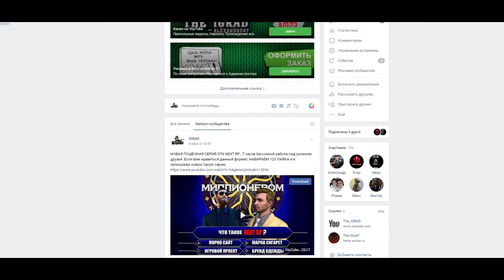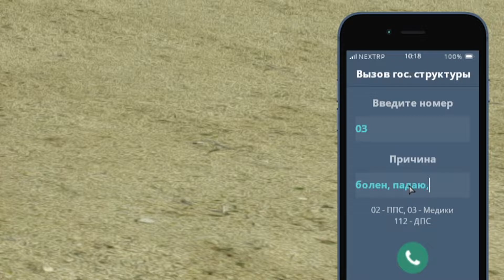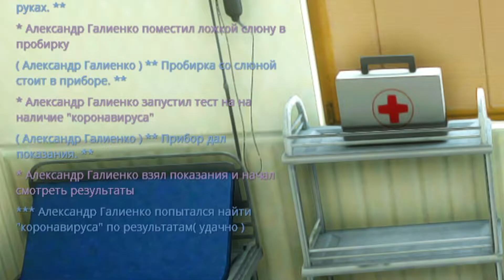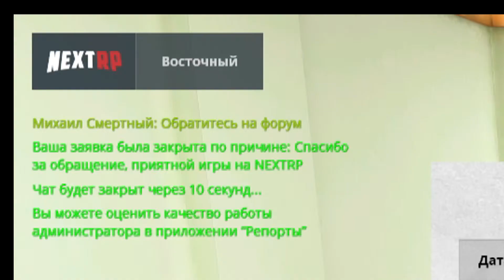КОРОНАВИРУС ПРОНИК В GTA NEXTRP (16 СЕРИЯ )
✅✅16 СЕРИЯ. МОЙ РЕФЕРАЛЬНЫЙ КОД P12T06M96
👉👉Друзья Обязательно Поддержите данный Видос ЛАЙКОМ, ПОДПИСКОЙ и СВОИМ КОММЕНТАРИЕМ  ( кста лучшие попадут в след. ролик!) БОЛЬШЕ ЛАЙКОМ ,БОЛЬШЕ АКТИВНОСТИ - БОЛЬШЕ у меня МОТИВАЦИИ делать вот такие Ролики!

➥ Футбик), он же Football show . p.s. Огромное спасибо .❤
➥ frosty decyg   p.s. Огромное спасибо .❤
➥ lolnetklip      p.s. Огромное спасибо .❤
➥ Show Comics     p.s. Огромное спасибо .❤
➥ Максим Игоревич     p.s. Огромное спасибо .❤
➥  KrAsAw41k     p.s. Огромное спасибо .❤
➥ AlterPhoenix       p.s. Огромное спасибо .❤
➥ Макс Богачев   p.s. Огромное спасибо .❤
➥ Вечерний Кот  p.s. Огромное спасибо .❤
➥ Захар  p.s. Огромное спасибо .❤
╔ ✖ 🎧 Характеристики моего ПК и девайсы:🎧 ✖ ╗

Процессор: Процессор AMD Ryzen 5 2600X BOX
Видеокарта: NVIDIA GeForce GTX 750 Ti 2Gb
Оперативка:Kingston HyperX FURY Black Series 24гб RAM
Материнка: ASRock B450 Pro4
Мышь: Oklick 795G GHOST Black
Наушники: Razer Kraken Pro World of Tanks
Клавиатура: QUMO Dragon war
1 Монитор: Samsung C24F390FHI
2 Монитор: LOC
Вебка Logitech C920 HD
РУЛЬ Logitech MOMO Racing
МИКРО DEXP U700

                                    🎧 СПИСОК ЖЕЛАЕМОГО 🎧
1) Обновить Видеокарту
2)ССД

╔ ✉ ПРАВИЛА ЧАТА ☟ ✉ ╗
║ ► Запрещены: Оскорбления в чей-либо адрес.
║ ► Запрещены: Флуд, Капс, Спам, Реклама, Мат.
║ ► Запрещено: Создавать негативную атмосферу в чате.
║ ► Запрещено: Оспаривать работу модераторов в чате.
║ ► Запрещено: Попрошайничество.
║ ► Запрещено: Спойлеры.